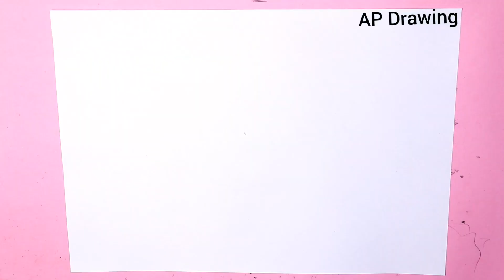कृष्ण भगवान (कान्हा )का चित्र आसानी से कैसे बनाएं - step by step Easy Drawing how draw krishna # 2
कृष्ण भगवान कान्हा का चित्र आसानी से कैसे बनाएं step by step Easy Drawing step by step doodle art on paper like